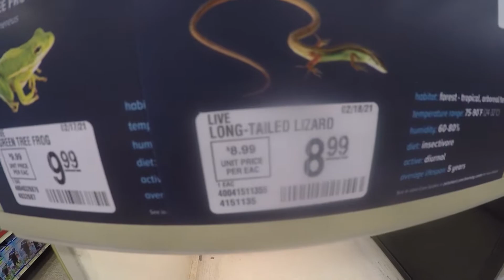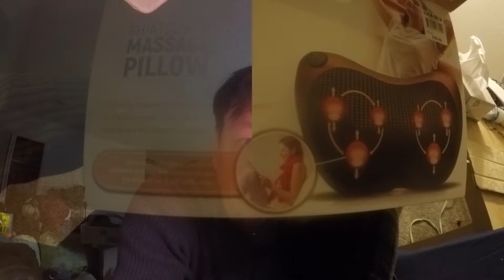Day 842 USA Diary – Ein weiteres Haustier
19. Februar 2021,
Wetter nicht so doll,
Dau off,
Eric und Mitchell bestehen Check Ride,
ein paar Besorgungen stahen an,
Fische auf dem Balkon sterben fast alle,
wird immer wärmer,
bekommen alles wie geplant und sogar mehr,
neues Haustier,
Massage Kissen ausprobiert,
lecker Abendessen,
Lizzard verschwunden ?,
Orangen werden noch geholt – endlich mal...

Voyager -  $25 free Bitcoin with Code: JQP5PY